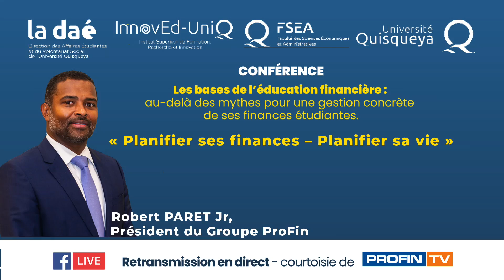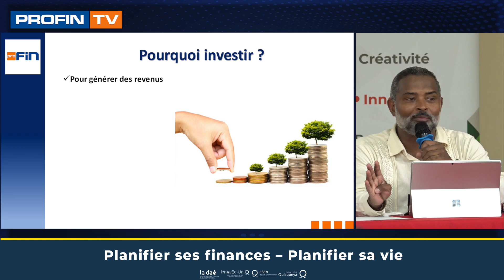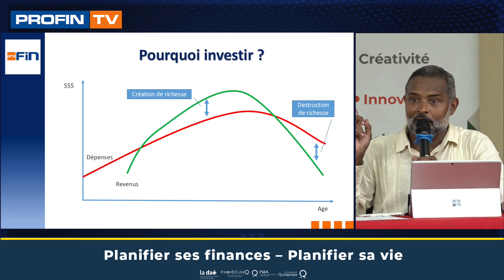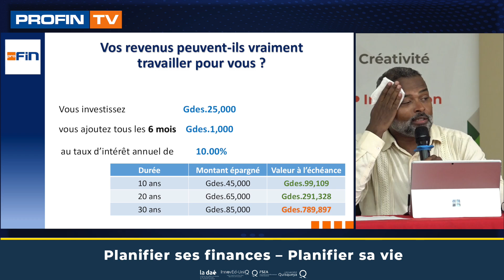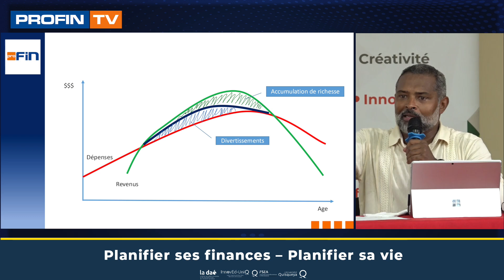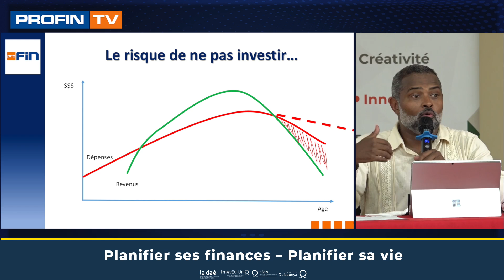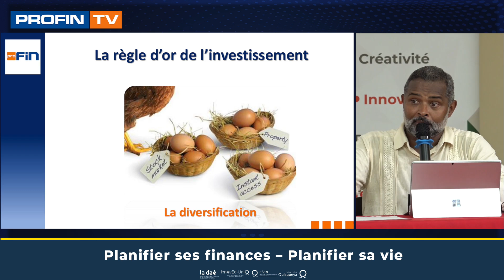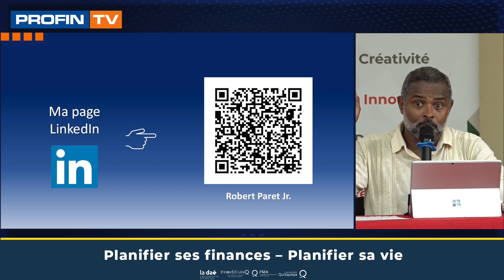"Planifier ses finances – Planifier sa vie", Présentation de Robert PARET Jr à l’UniQ - 4/10/2024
CONFÉRENCE
Les bases de l’éducation financière :
Au-delà des mythes pour une gestion concrète de ses finances étudiantes.

 – « Planifier ses finances – Planifier sa vie »,
Présentation de Robert PARET Jr, Président du Groupe ProFin à l’Université Quisqueya le 4 octobre 2024